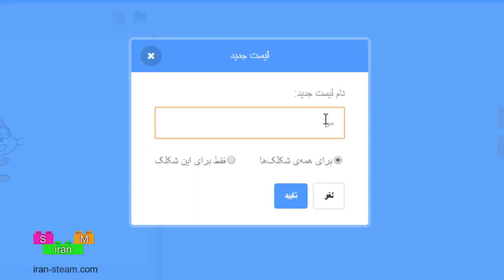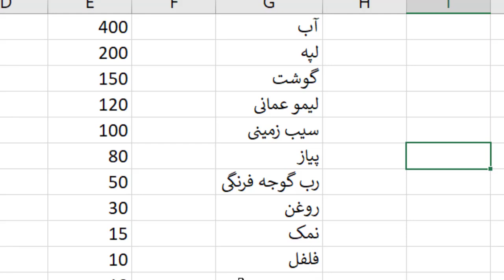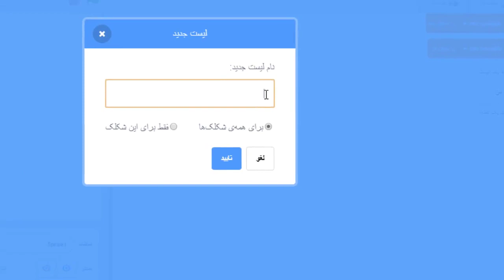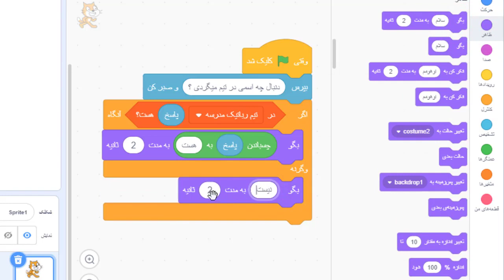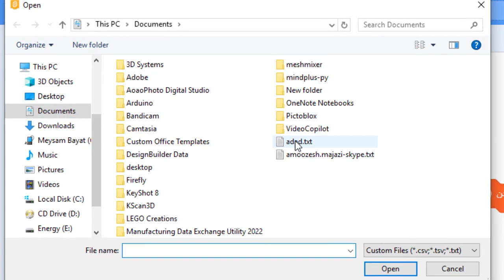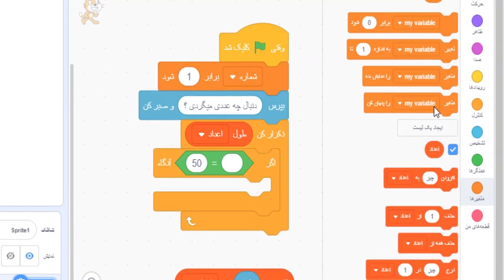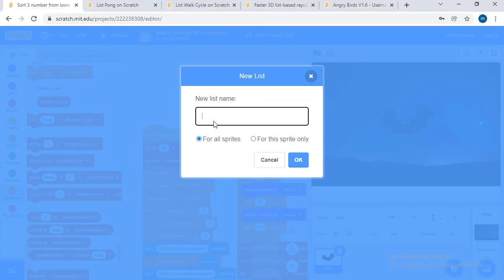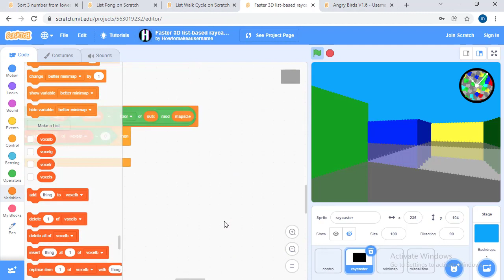آموزش اسکرچ - جلسه 12 - بلوک های لیست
در جلسه دوازدهم از دوره آموزش اسکرچ با مثالهای آشپزی به بلوک های لیست میرسیم
تو جلسات قبل یاد گرفتیم که متغیرها جعبه هایی هستند که فقط یک محتوی توشون قرار میگرفت ولی در طول برنامه میشد بارها و بارها اون یک محتوی رو تغییر داد
حالا در دنیای برنامه نویسی اگر بخوایم توی یک جعبه چندین محتوی بریزیم باید از لیست یا آرایه استفاده کنیم یعنی لیست ها هم شبیه جعبه هستند با این تفاوت که توشون کلی محتوی میشه جا داد اما نکته مهم لیست ها اینه که هر کدام از محتویات اون لیست باید شماره خودش رو داشته باشه که ما بتونیم توی کد نویسیمون فراخوانیش کنیم مثلا تو کد نویسمون به کامپیوتر بگیم که محتوی شماره 6 رو بررسی کن یا یک کاری روی محتوی شماره 12 انجام بده

تو آشپزی هم مثال های زیادی میشه از لیست ها زد مثل لیست مواد موجود در آشپزخانه که تو این جلسه در مورش مفصل صحبت میکنیم

لطفا این جلسه رو با دقت ببینید